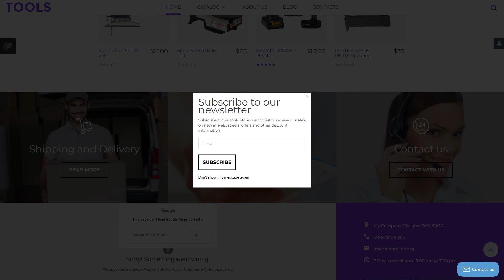Tools VirtueMart Template by RockThemes - 58284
This one comes with eCommerce, Sliced PSD, Dropdown Menu, Google map, Sample content, Tabs, Quickstart Package, Blog, Online Store/Shop, HTML 5, JQuery, HTML plus JS